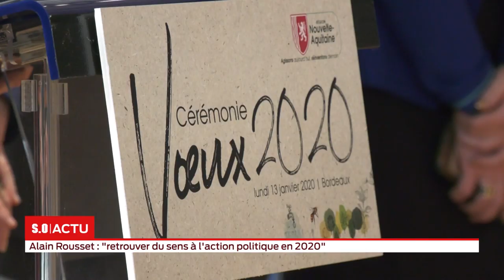L'invité du journal - Les vœux d'Alain Rousset - 13 janvier 2020